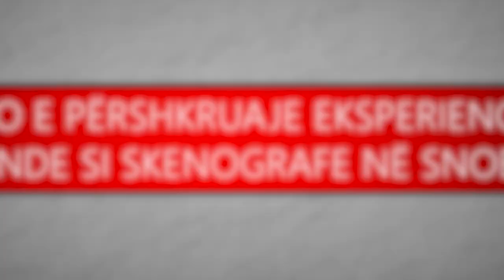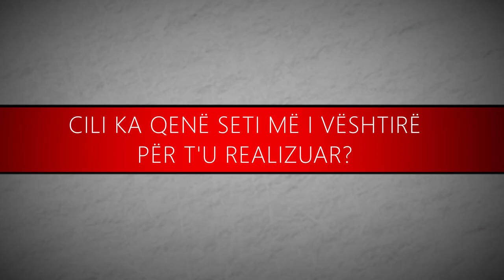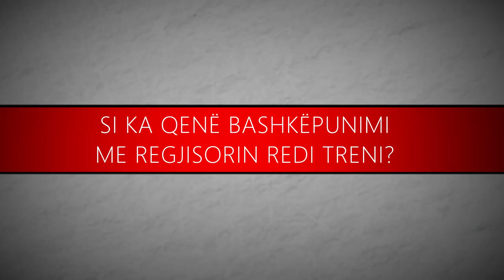$NOB Intervista: Desantila Lika- Skenografe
$NOB - Seriali i pare teen-drama në Shqipëri.
Një prodhim kinematografik i ANABEL ENTERTAINMENT dhe NILOR FILM.

Ndiqeni tani sezonin e pare: snob.al

Krijuese dhe skenariste: Dalina Buzi
Regjisor: Redi Treni
Producent: Ols Abazi
Producente: Dalina Buzi

Drejtor Fotografie: Latif Hasolli
Producent Ekzekutiv: Edrin Koleka
Menaxhere Produksioni: Amela Çaçi
Skenografia: Desantila Lika
Kostumografia: Altin Lala
Muzika: Klodeta Buzi
Audio: Luan Allaraj
1st Assistant: Klajdi Xifaj
Film Editing: Olsi Vjero
Hair & Make Up:
Suela Çangu
Anila Mani
Suela Metaj
Jacopo Tomasini
Gaffer: Alerd Karameti
Gjergj Mborja
Kasting: Megi Mecaj

Ne rolet kryesore:
(Renditje alfabetike)

Altea Lazaj
Alex Seitaj
Brarend Akçiu
Dritan Kastrati
Eva Alikaj
Eni Jani Fuga
Elios Shuli
Gentian Disha
Indrit Çobani
Iva Cuni
Josif Sina
Ketjona Pecnikaj
Muzafer Ziflaj
Megli Haskaj
Olta Beqiri
Piro Qirjo
Romir Zalla
Sokol Angjeli
Todi Kasemi
Violeta Banushi

Falenderojme per mbeshtetjen:

ADD GROUP
DELTA GROUP
BOLV OIL
BASHKIA TIRANE
VEZA REA’s
TONA
HABITAT HOTEL
KASTRATI JEWELLRY
UNIVERSITETI EUROPIAN I TIRANES
ERA CATERING
INTERMEDICA
DENTAL MED AUSTRIA
BANA KING
BESIM BOCI
ENVY HOTEL
VIA ANABEL
BRUNES
ABI BANK
PORSCHE ALBANIA
TIBO
GOLDEN CURL
YOGURTERIA

Kenga e sigles: Sardi Strugaj

Prodhim i vitit 2021
@Anabel Media &  Nilor Film